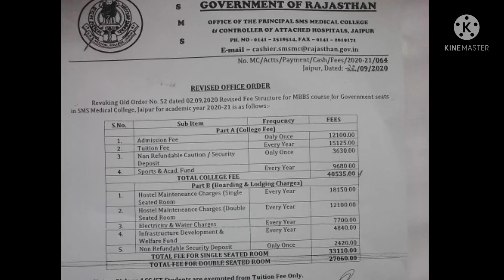SMS Medical College Jaipur fee structure tuition and hostel#medical#mbbs doctor #2021#neetug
fee Structure of SMS MC Jaipur